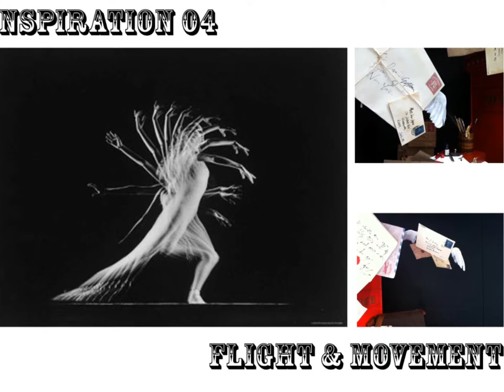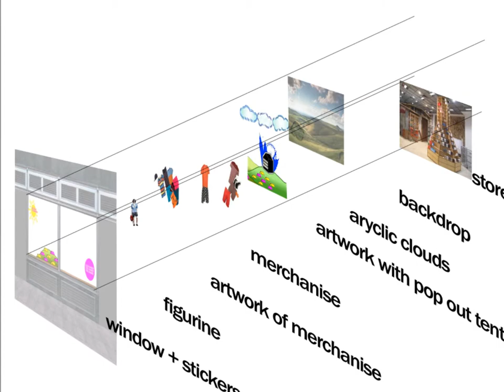Summer with Dover Street Market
2012 ... Central Saint Martins ... Visual Merchandising Course ... Summer Exercise ... Proposed window display for Dover Street Market ... feel summer ... feel summer ... this summer